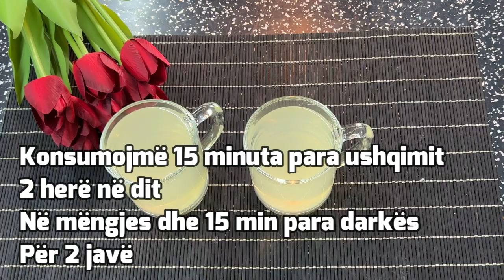Largoni kilet e tepërta vetëm për 2 javë🤩 Recet e shendetshme për organizmin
Per me shum receta dhe idea tjera na beni kanalin susbcribe like dhe share
Faleminderit shum ❤️